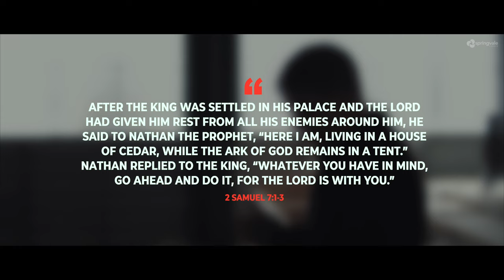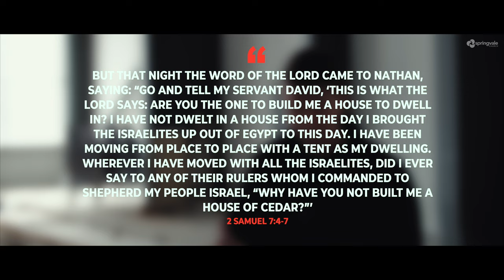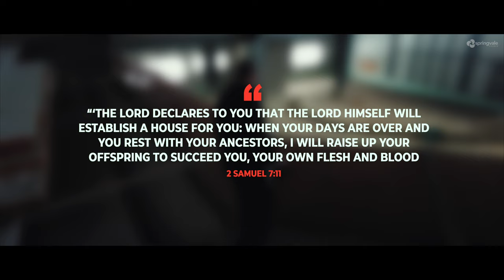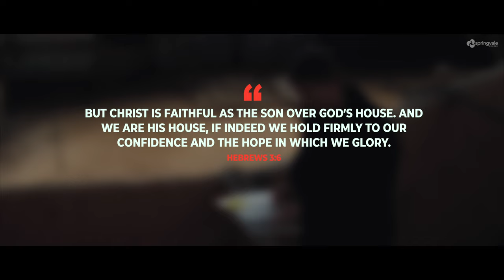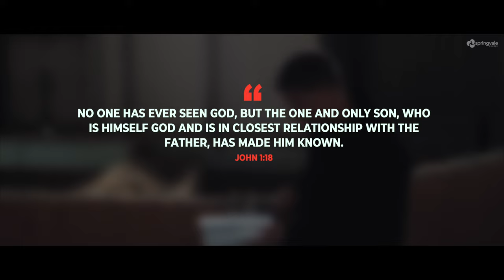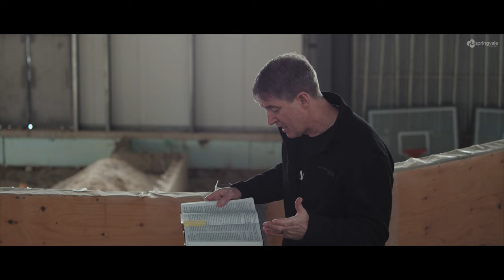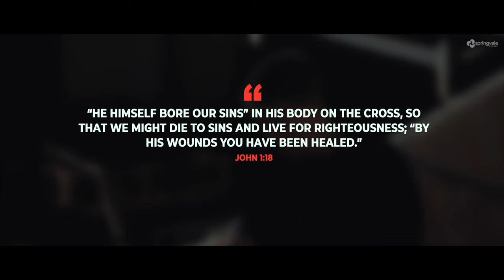The Big Picture | The Coming King | Ed Fontaine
We exist to join with God to make passionate followers of Jesus Christ.

Tune in to our live stream every Sunday morning right here or online.springvale.org.